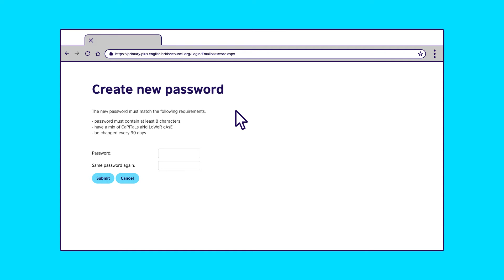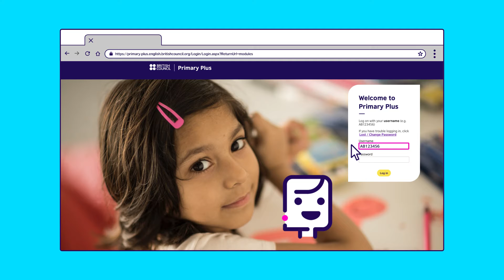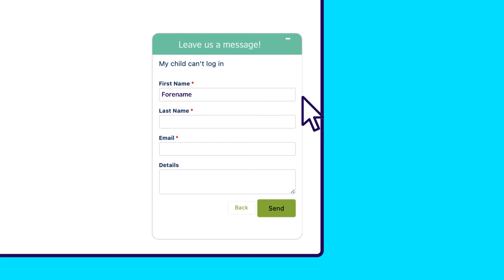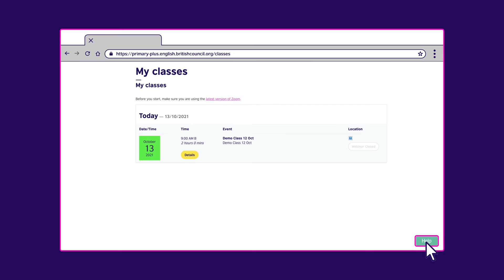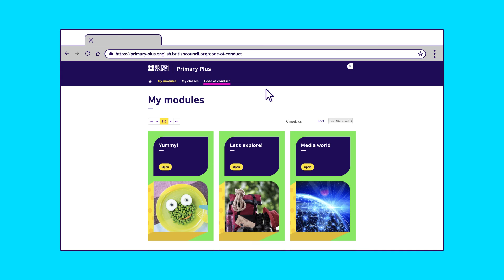Pierwsze kroki na platformie learing hub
Dowiedz się, jak korzystać z platformy learning hub w ramach kursów angielskiego dla dzieci i młodzieży w British Council.